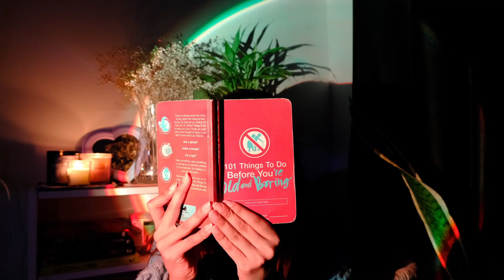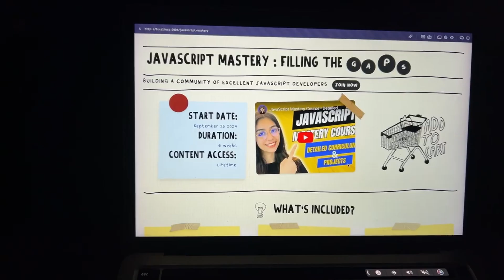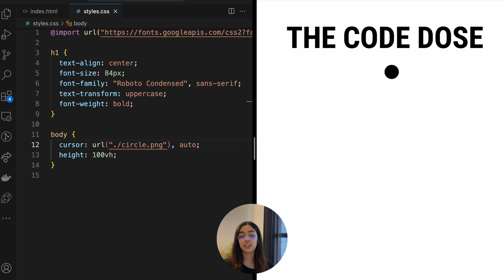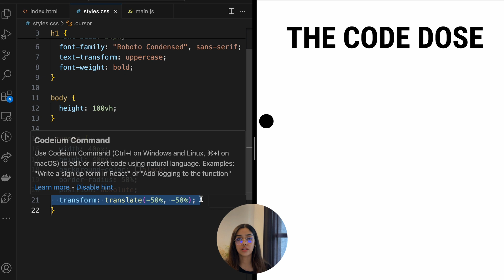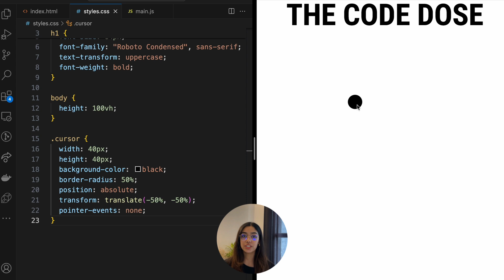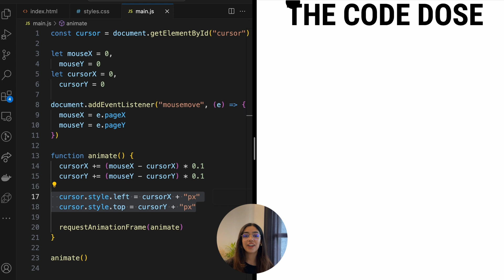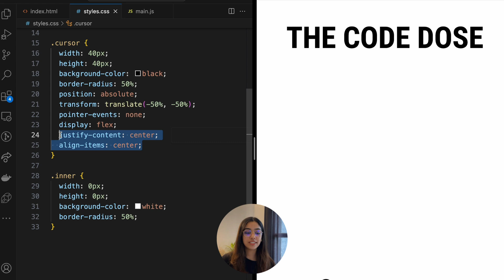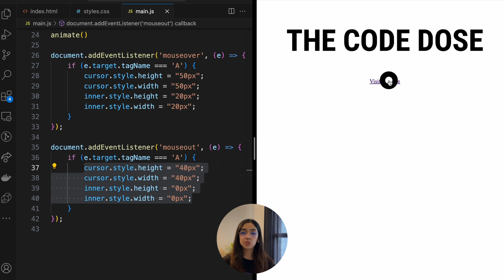Rediscovering Art As A Web Developer (& Creating A Custom Animated Cursor)